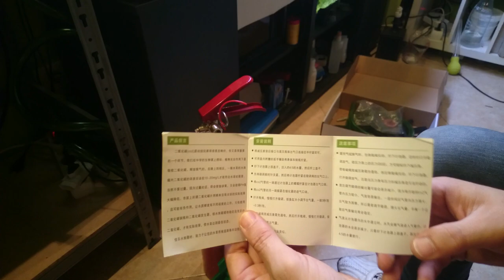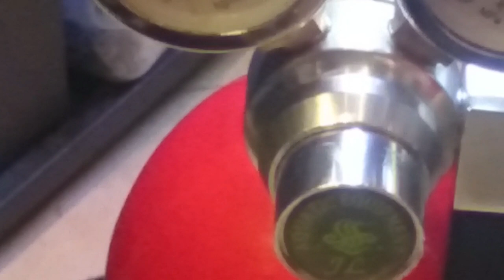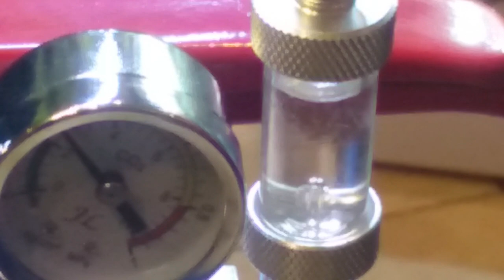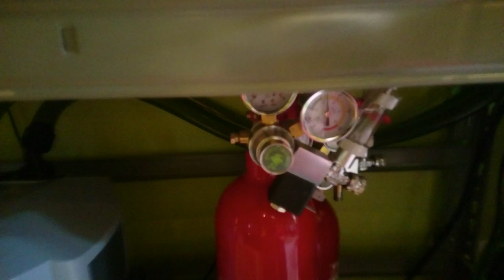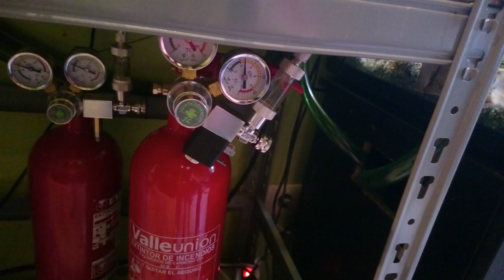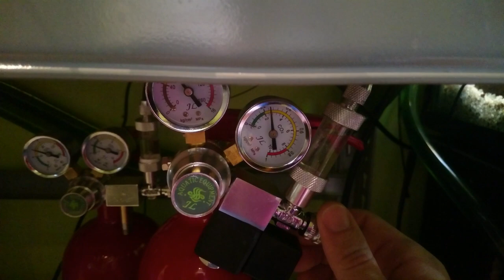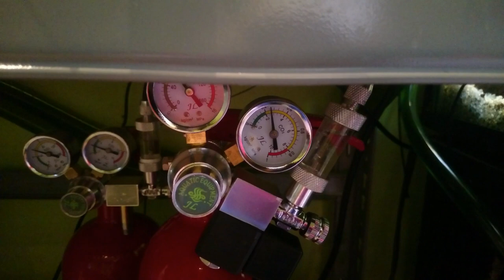COMO INSTALAR CO2 EN TU ACUARIO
¡¡¡QUE PASA PERCEBES!!!  BUENO,por fin he echo la instalacion de Co2 en el acuario de 300 litros,aqui podeis ver todos los pasos que he seguido.espero que os guste.un saludo.